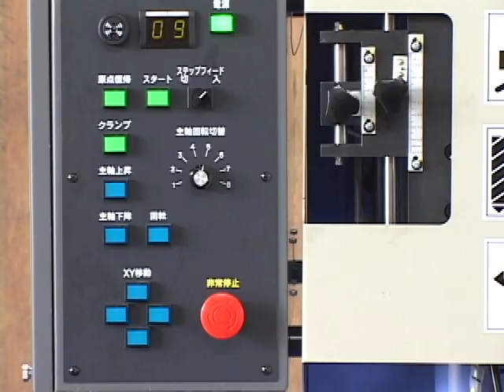GUSSET PLATE DRILLING MACHINE [GB-800] Solid Corporation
GUSSET PLATE DRILLING MACHINE [GB-800]
■Made in Japan
■Drilling Machine Dedicated to Gussets and Irregularly-shaped Plates
■Drilling Hole Positioning Simplified by Just Matching Paper Pattern Marks

Solid Corporation
5F, MID Imabashi, Bldg.,
3-16, Imabashi, 2-Chome,
Chuo-ku, Osaka 541-0042, Japan